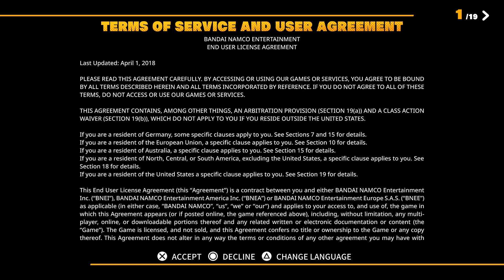Dragon Ball: The Breakers Prologue gameplay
PS4 version
A brief play through of the Beta for Dragon Ball: The Breakers Prologue
Please offer feedback, and request.
Onegaishimasu!